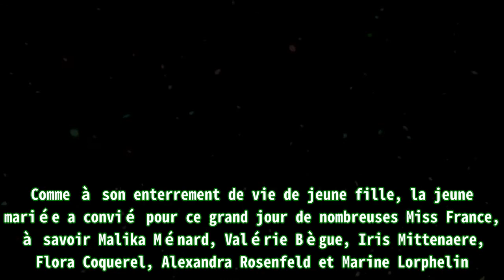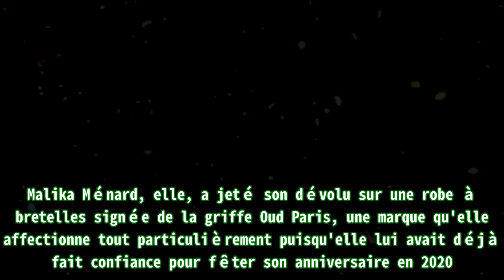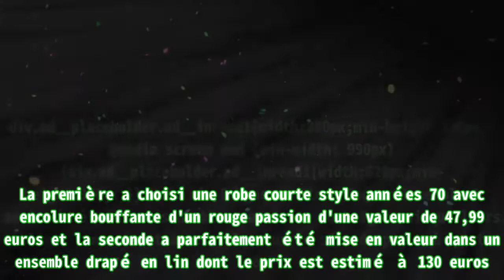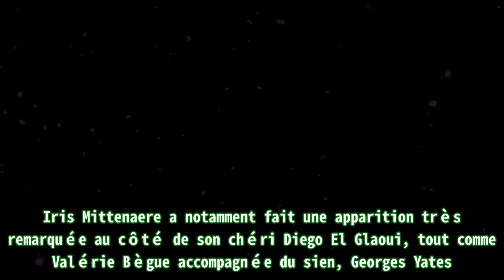Malika Ménard et Alexandra Rosenfeld sexy en robes de luxe pour le mariage de Chloé Mortaud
,#mariée,#chloé mortaud : elle s’est mariée devant de nombreuses autres miss france !,#chloé mortaud : elle s’est mariée devant de nombreuses autres miss france !,#de,#s’est mariée devant
Malika Ménard et Alexandra Rosenfeld sexy en robes de luxe pour le mariage de Chloé Mortaud L'heure était aux célébrations dimanche 20 juin 2021. Ce jour-là, Chloé Mortaud a épousé son compagnon De